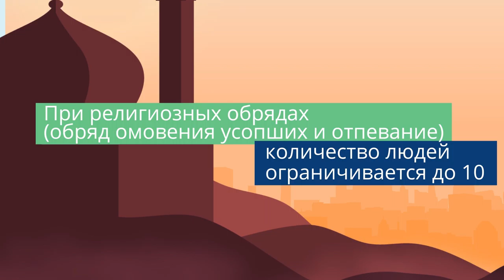Ролики о профилактике недопущения заражения коронавирусной инфекцией